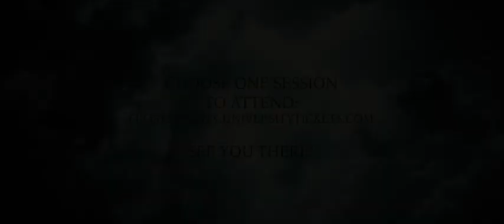Harry Potter Book Night 2023